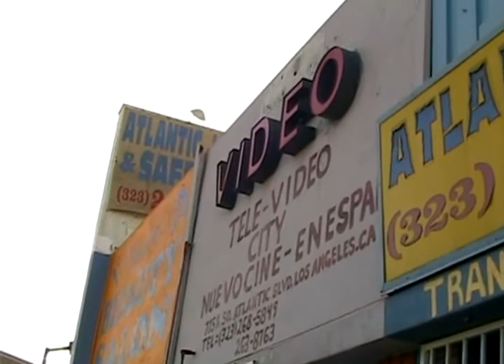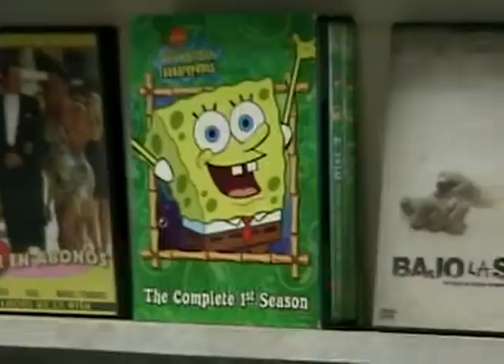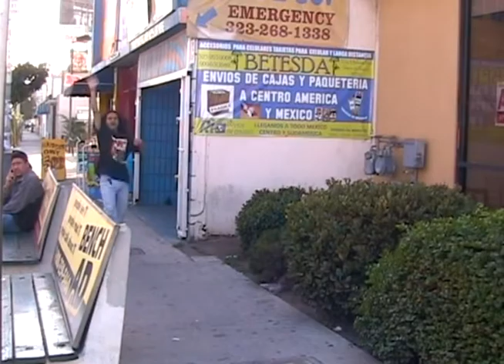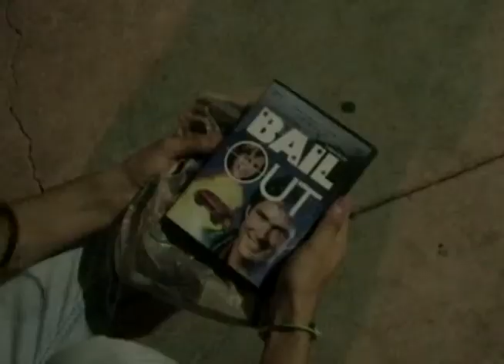Bail Out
BAIL OUT-- fall 2009
First Semester project.  Fall '09 proffesor Kuntz

 Written & Directed by Jorge Palomares, music by Jose Palomares, edited by Jorge and Luis Palomares.

    This is my Project 2 for my Cinema 2 class at LACC.  The exercise was a Chase(physical), 21 shots at least, and the basic elementesof film such as: MS, LS, Zoom, CU, etc.  We shot it at East Los Angeles, close to Whittier & Atlantic intersection, just before dawn.  In fact we just finish our last scene just minutes before dark.  At the end we have a lot of fun making this and I'm glad I decided to take this class.

Original music by my brother Jose Palomares.

I shot this video with a Canon ZR80.
Blame me for the cinematography I'll take full responsability.
The stealer: Jose Palomares " El Hatter"
The chaser: Manuel "Jordan"  Ricardo
The clerk:  Christian "El Toro"  Ricardo

Special thanks to the Ricardo cousings: Christian and Manuel Ricardo.  And Nancy's Video Store for the facilities.

Positive or negative feedback it's really appreciated, that's is the reason I posted this video.

ok, hope you all enjoy.